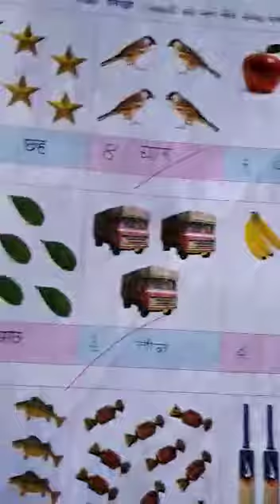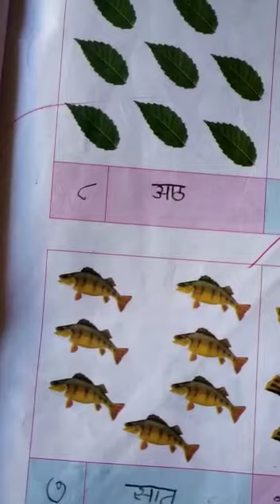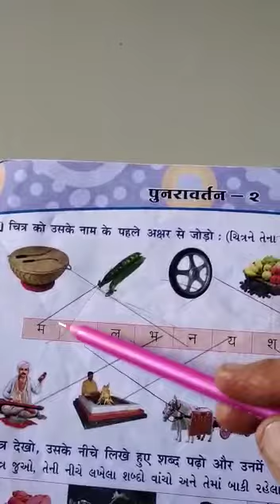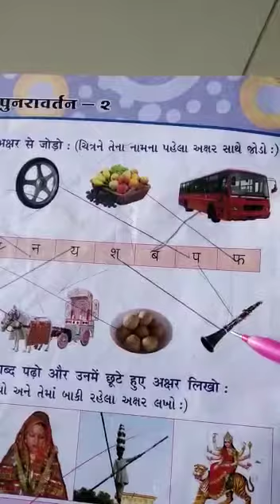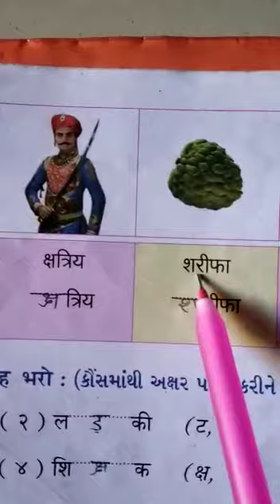1 GM (24/10/2020)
હિન્દી